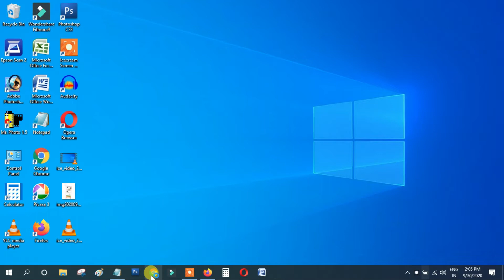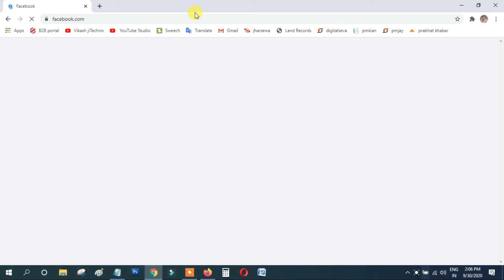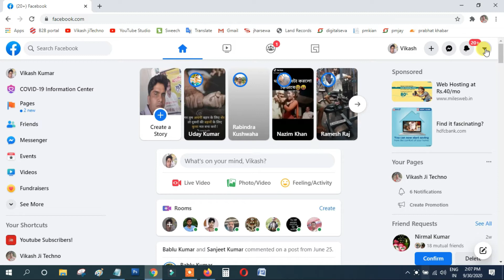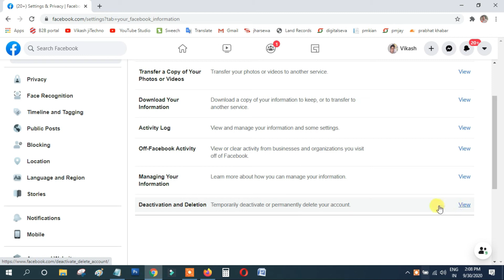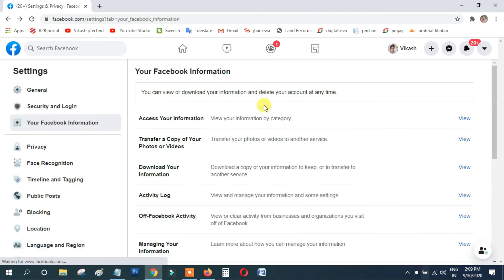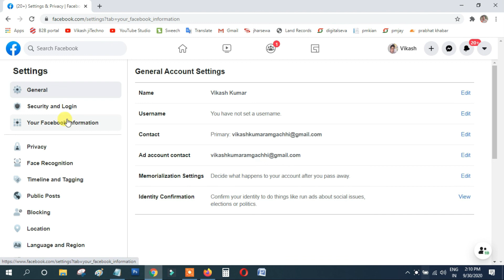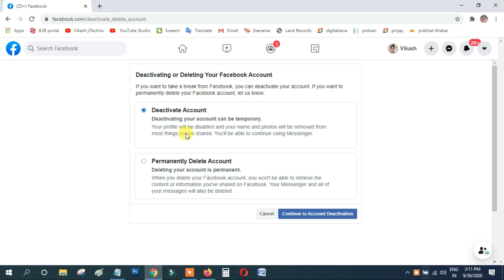2022 ! How To Delete Facebook Account Parmenently Kaise/Delete/Mare/Kare - 2021/2022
2022 ! How To Delete Facebook Account Parmenently Kaise/Delete/Mare/Kare - 2021/2022 |

Your Queries -👇 .